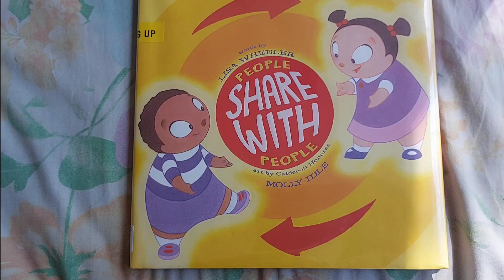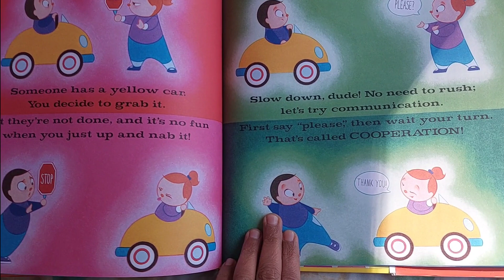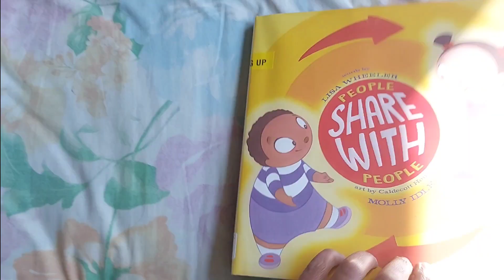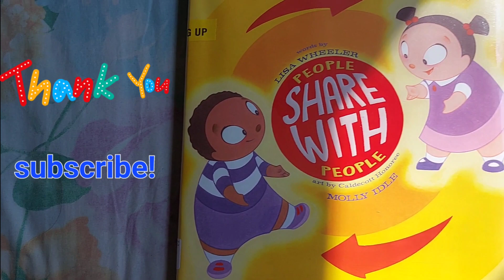PEOPLE SHARE WITH PEOPLE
It's good to share a blanket.It's nice to share some fries.
It's GREAT to share your crayons before somebody cries.
Yes...
PEOPLE SHARE WITH PEOPLE! It's not that hard to do.
So if you'd like to cozy up, I'll share this book with you!